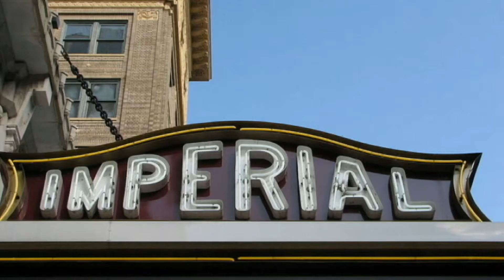CU - Things to do -Augusta - Hockey, Music, Riverdance,Roller Derby, Chicago Musical,Half Marathon,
Welcome to the CU. Here are some of the things to do in Augusta, Ga this weekend.  Now you have at least a few options on what to do in the CSRA. If you go to one, let us know on our Facebook page at:

• Augusta Players Presents Chicago, the Musical February 24 - 26, 2012 Tickets: $41 - $15

• Augusta RiverHawks vs. Columbus Cottonmouths Friday, February 17, 2012 - 7:35pm Ticket Prices: $18, $14, $10 Doors Open: 6:35pm
• Augusta RiverHawks vs. Fayetteville FireAntz Saturday, February 18, 2012 - 7:35pm Ticket Prices: $18, $14, $10 Doors Open: 6:35pm

• Riverdance Friday, February 17, 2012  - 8:00pm Ticket Prices: $65, $60, $55 Doors Open: 7:00pm

• ROLLER DERBY PARTY!!! Friday February 17th Doors 8pm | Bout 9pm | Music 10pm | $5
• SHOVELS & ROPE With Special Guest PacificUV Saturday February 18th Doors 8pm | Music 10pm | $5 Admission
• When: February 18, 2012 - Registration Starts at 4pm on 11th Street - Pub Crawl Starts at 8pm on Broad Street -

• Sunday, February 26, 2012 at 8am Start/Finish at Enterprise Mill, 1450 Greene Street, Downtown Augusta go for more information and registration.